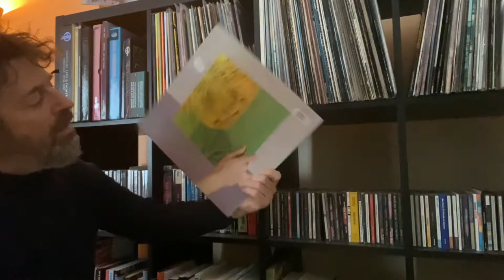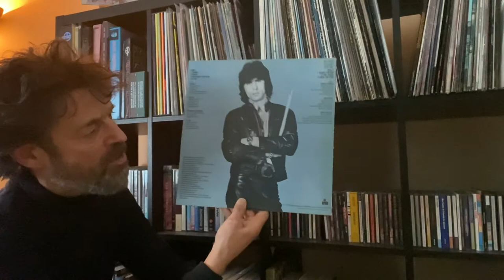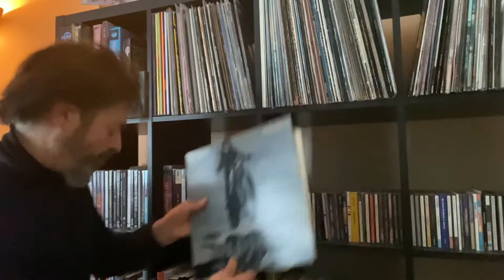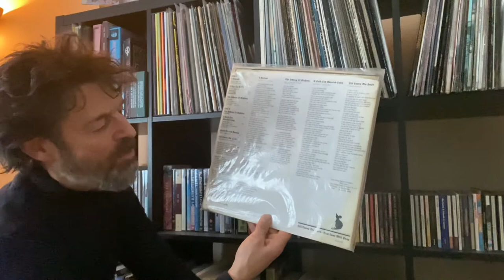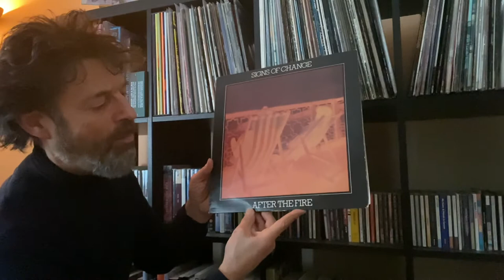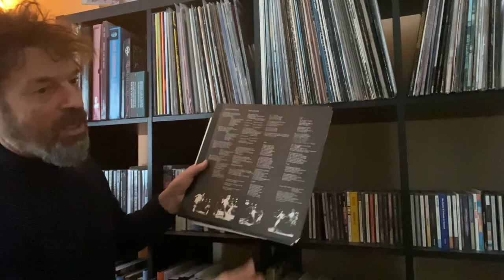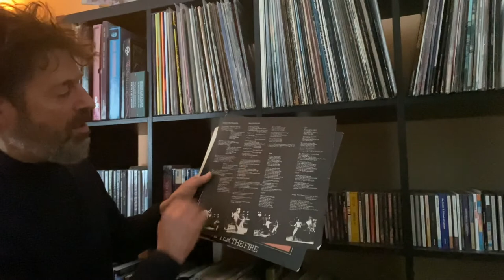VC contest entry Glen Kellaway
From the Basement

Prog Rock